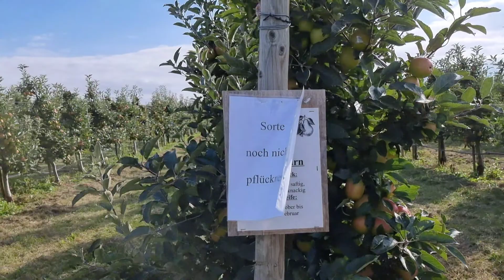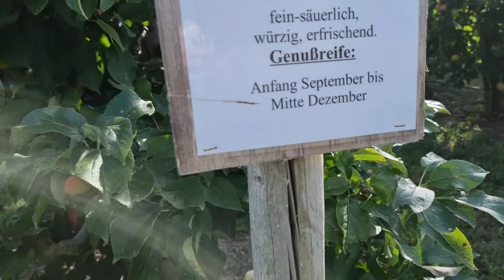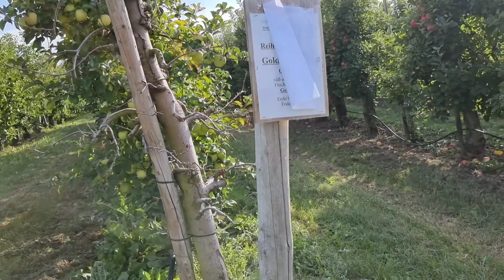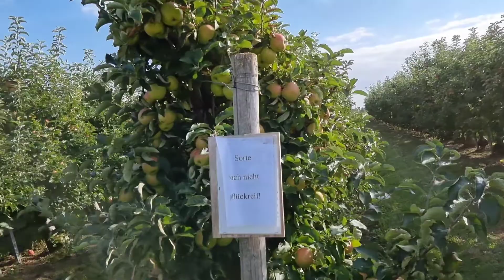Apple & Pears picking in Farm/Apple plantation/Buy,harvest/Apples & Pears Fruits